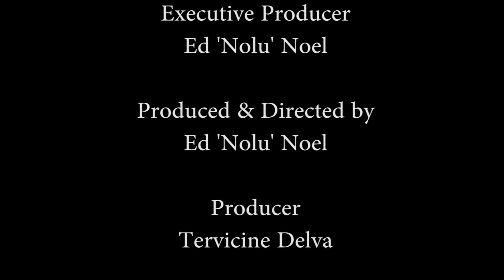SE24 EP8 : TJ SAUCE KID / T'JUAN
HOST: NJIE SABIK
GUESTS: TJ SAUCE KID / T'JUAN